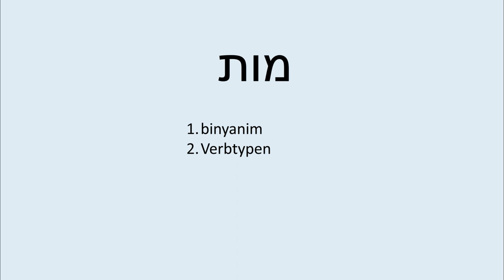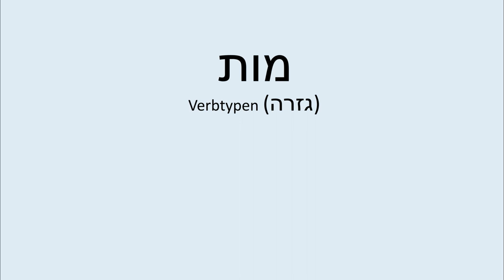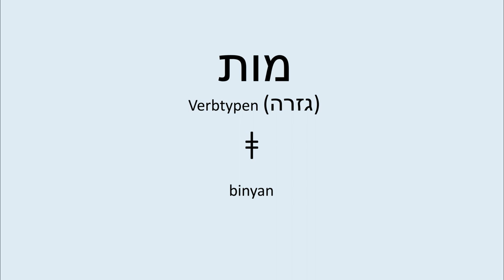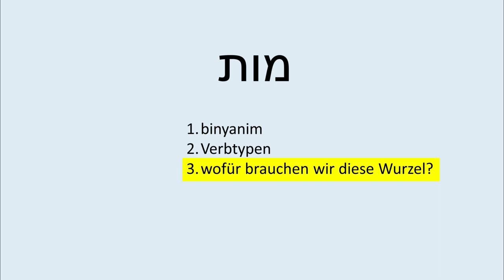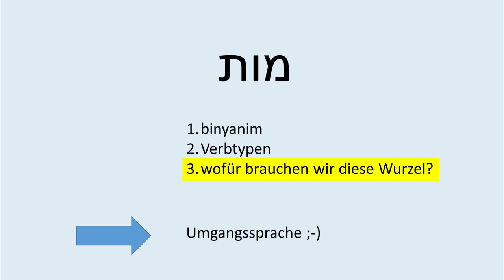1/3 hebräische Wurzel מות: Einführung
Hier die Einführung zur Wurzel מות und was es Besonderes zu beachten gibt. Die weiteren Videos zur Konjugation findet ihr hier: